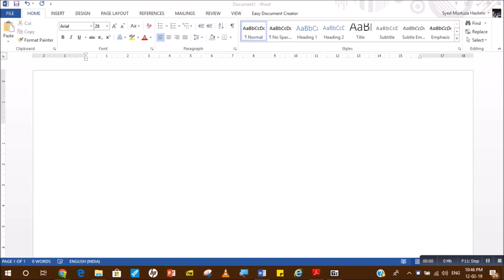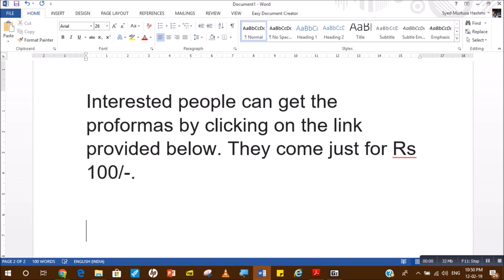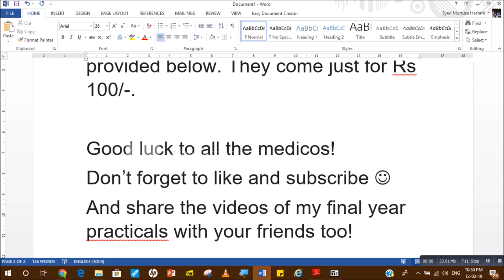Final year MBBS Practicals: Case Taking Proformas for Medicine, Surgery and OBG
Hello Everyone!

I have made Proformas for the following cases:
1. Medicine : CNS, CVS, Respiratory System and GIT
2. Surgery :
      Long Cases : Breast, Lump abdomen, Hernia, Mass Abdomen, Parotid Swelling, PVD, Lymphadenopathy, Thyroid Swelling, Varicose Veins
     Short Cases : Hydrocele, Swelling, Ulcer
3. Gynaecology
4. Obstetrics

I have added notes after the proforma in most cases for easy revision of the most important stuff usually asked in those cases.

Instructions:
All files are compressed in a zip file. You can extract all the files using a zip extractor available in most devices. If not able to, just search online, it will take less than a minute!

Goodluck for your exams! Have a good day.

Tips:
For a good score in your practicals, understand why you are asking each question in your history, if you don't know, better not to present it in your case.
Be confident and give your own findings, don't just say things without examining and taking a proper history.
Practice case taking with your friends, group study helps a lot for practicals.